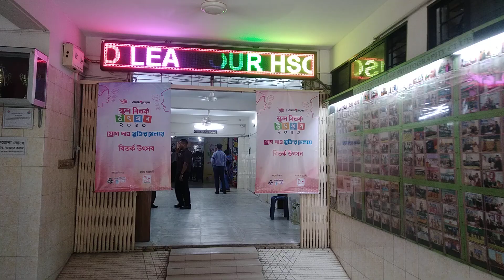পুষ্টি - প্রথমআলো স্কুল বিতর্ক উৎসব ২০২৩, মাইলস্টোন কলেজ, উত্তরা, ঢাকা।